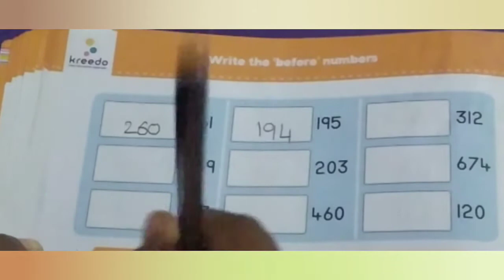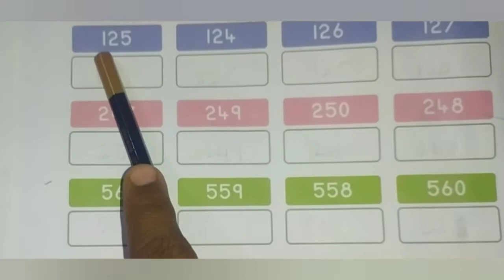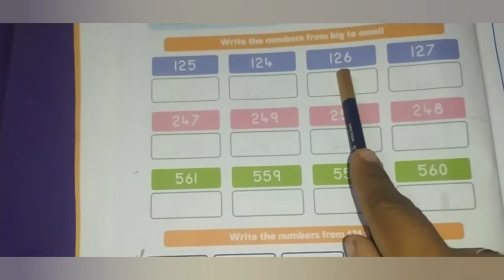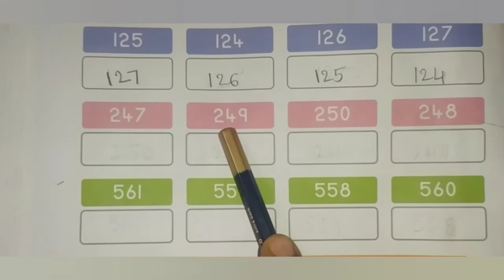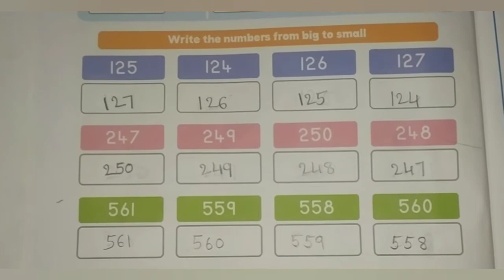MRMS VARNI DC: Grade -1, Maths, Level:3, Work book page no:26